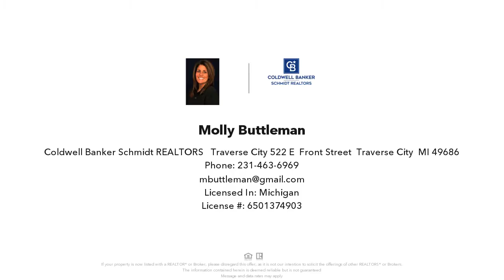9824 EDGEWOOD AVENUE, TRAVERSE CITY, MI Presented by Molly Buttleman.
New Listing offering 100' of beautiful, private frontage on Long Lake with gorgeous sunrise views. This near complete 3 Bedroom, 3 Bathroom home has been completely redone with new mechanicals, plumbing, fixtures, siding, windows, flooring and more. The main floor has a beautiful open floor plan with a large dining/family room area that flows from the gorgeous kitchen with lots of windows and bright light. The access to an oversized deck with steps to the lake and unbelievable views is a bonus and adds such ease for entertaining. The upstairs has 3 nice sized bedrooms and 2 beautiful bathrooms with glass and tiled showers that todays buyers will love. The master bathroom has double sinks and a beautiful steam shower. Perfectly located between bedrooms is a laundry room with a sink and storage closet as well. The detached garage has lots of storage and a completely finished upstairs done  to the same quality as the home. A gym, home office or hang-out area are a few of the possibilities. It's a beautiful home that has a few more details to button up to be 100% done but can be shown anytime. Occupancy can be immediate. This home sits on just shy of an acre and the current homeowner has worked with an excavator on a plan to redo the driveway to eliminate the current grade and would be happy to share the details  with a prospective buyer.